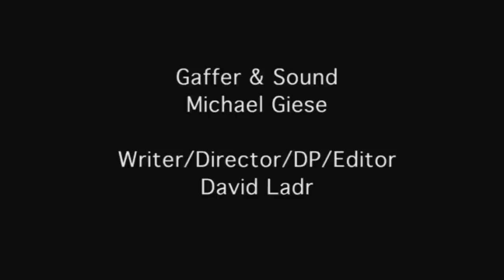No Guarantees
The last players in a game of russian roulette among 34 desperate strangers deal with unexpected complications. Filmed for my final project in Directing Image & Sound. Written & Directed by David Ladr. Starring Ciaran Crawford, James Cusano, John Lindsey, and Larissa Ponomarenko. Gaffer and sound recorder Michael Giese.